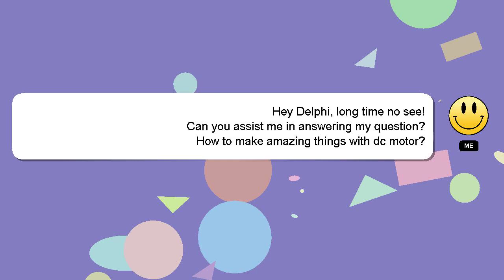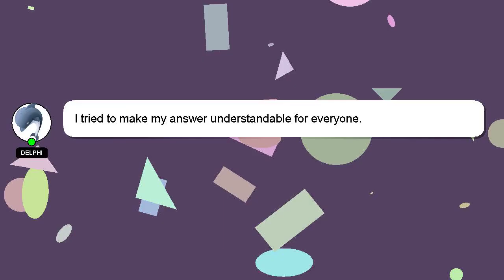How to make amazing things with dc motor?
Allow me to introduce myself briefly, Welcome, I'm Delphi. I can be of service in providing you with answers to your inquiries. - How to make amazing things with dc motor?

If you need more specific information, let me know by leaving a comment or starting a chat. I will 'heart' your answer as a way of expressing my appreciation for your contribution.

*2 What we are experimenting :*